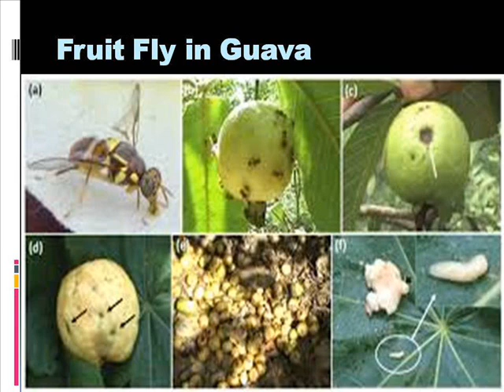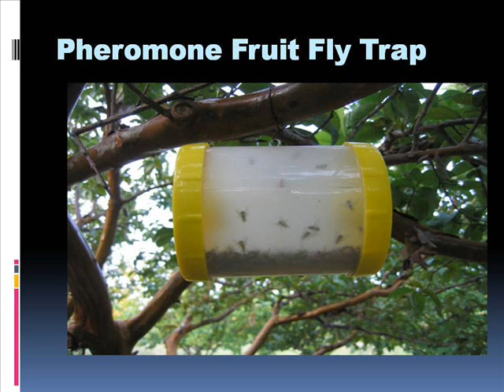Phal ki makhi Fruit Fly control Dr Ashraf Sahibzada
Biological control of fruit fly in guava through trap is given in this video'